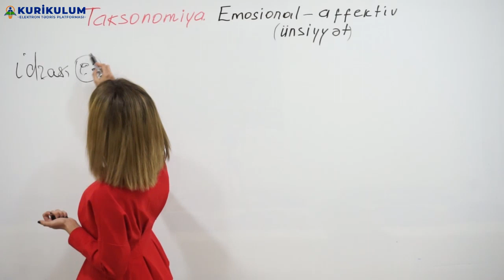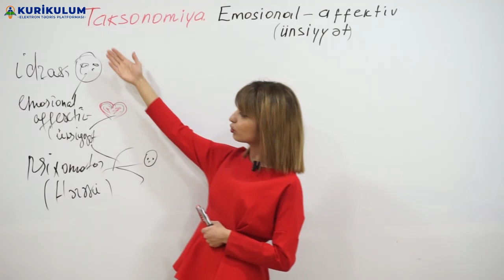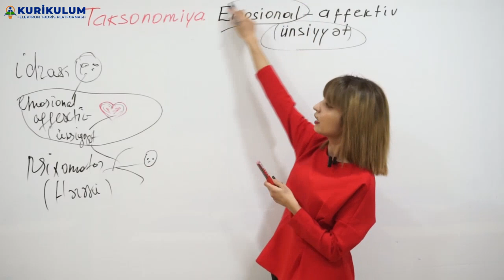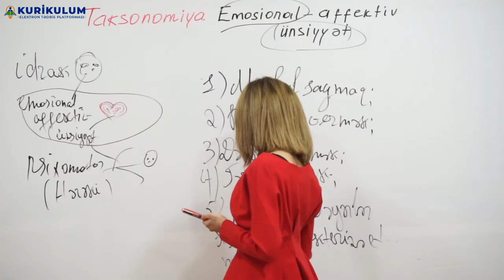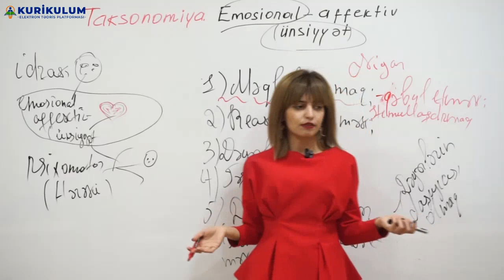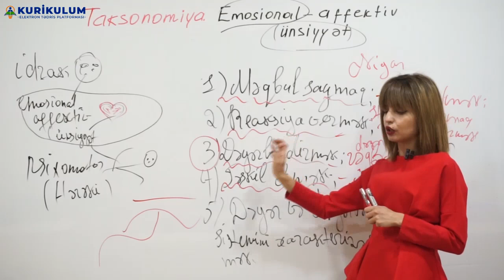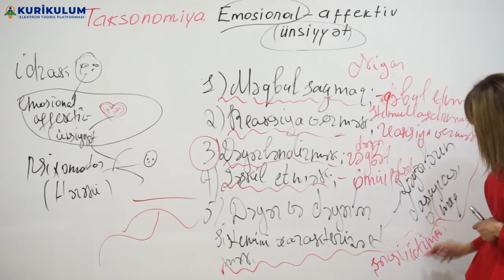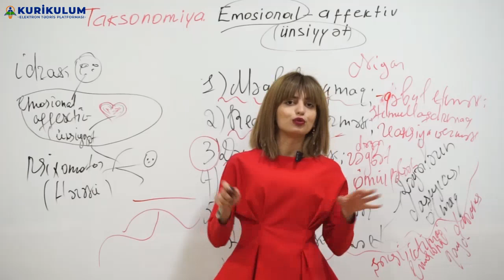Sertifikasiya.MİQ.Taksonomiya. Emosional-affektiv ünsiyyət - 070 296 11 96 vatsap